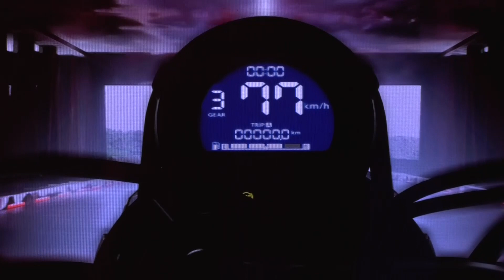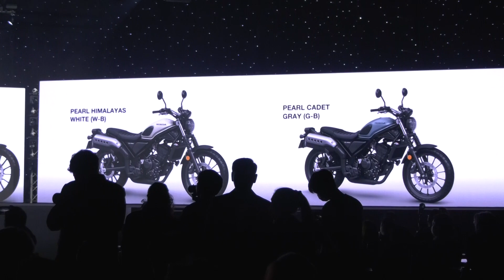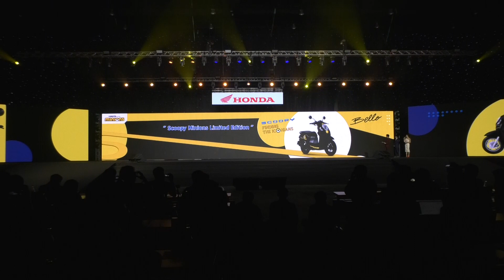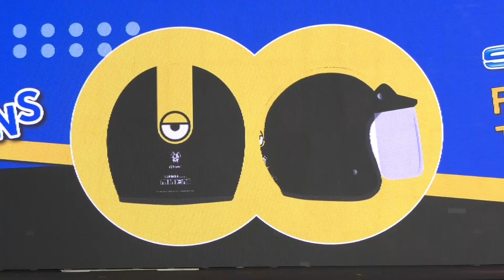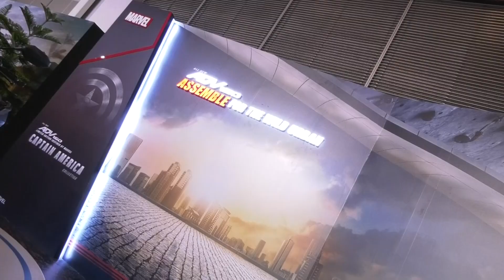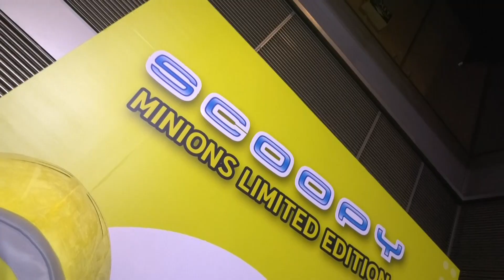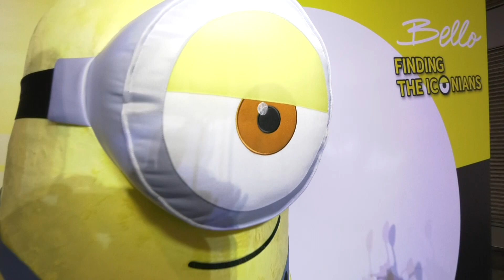เปิดตัว New CL Series จุดเทรนด์ Scrambler ในเมืองไทย New Honda CL500 และ New Honda CL300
จักรยานยนต์รุ่นใหม่ที่เปิดตัวล่าสุด New Honda CL500 และ New Honda CL300 เป็นรถ Scrambler ที่มาพร้อมคอนเซปต์ A Reflection of You ตอบโจทย์ไลฟ์สไตล์ของคนแอคทีฟ ที่รักการท่องเที่ยว ชื่นชอบการผจญภัย สะท้อนตัวตนความเป็น Scrambler โดย New CL Series แบ่งออกเป็น  2 รุ่น ประกอบด้วย New Honda CL500 มาพร้อมเครื่องยนต์ 500cc และ New Honda CL300 มาพร้อมเครื่องยนต์ 300cc ทั้งสองแบบมาพร้อมระบบระบายความร้อนด้วยน้ำ และแอสซิส สลิปเปอร์คลัตช์ ตอบสนองทุกการขับขี่อย่างนุ่มนวล ท่อไอเสียยกสูง โช้กอัพหน้าขนาดใหญ่ 41 มม. และยางหุ้มโช้กอัพสไตล์คลาสสิก มาพร้อมระยะยุบ 150 มม. ช่วยซับแรงกระแทก มั่นใจทุกเส้นทางด้วยล้อหน้าขนาดใหญ่ 19 นิ้ว ล้อหลัง 17 นิ้ว และยางแบบ Dual Purpose ที่เหมาะกับการเดินทางทั้งบนทางดำ และทางฝุ่น ควบคุมรถดั่งใจด้วยแฮนเดิลบาร์ยกสูง ออกแบบองศาให้รับกับท่านั่ง พร้อมเบาะสไตล์ Scrambler นั่งสบายไปได้ทุกสภาพเส้นทาง ถังน้ำมันดีไซน์เป็นเอกลักษณ์สไตล์ CL ขนาด 12 ลิตร พร้อม Rubber Pad ให้ความกระชับขณะขับขี่

New Honda CL300 มีทั้งหมด 3 สี คือ สีส้ม (Candy Energy Orange) สีเทา (Pearl Grey) และสีขาว (Pearl White) ราคาแนะนำที่ 149,900 บาท เตรียมเปิดรับจองเป็นครั้งแรกในงานบางกอกมอเตอร์โชว์ที่กำลังจะมาถึงนี้

New Honda CL500 มีทั้งหมด 3 สี คือ สีเขียว (Mat Laurel Green) สีดำ (Mat Gunpowder Black Metallic) และสีส้ม (Candy Energy Orange) ราคาแนะนำที่ 226,800 บาท เตรียมเปิดรับจองเป็นครั้งแรกในงานบางกอกมอเตอร์โชว์เช่นกัน

All New ADV160 Limited Edition Inspired by Marvel Collection นำ Inspiration จากภาพยนตร์ Captain America : Civil War ภายใต้การคอลแลประหว่าง Honda และ Marvel ในเครือค่ายหนังยักษ์ใหญ่ Universal Studios แบ่งออกเป็น 2 ลาย เริ่มจากลาย “กัปตันอเมริกา” ที่โดดเด่นด้วยลวดลายของโล่ไวเบรเนียม ลงตัวกับสีน้ำเงิน Pearl Bosporus Blue สะกดทุกสายตา สะท้อนความเป็นผู้นำที่แข็งแกร่งดุจกัปตันอเมริกา และลาย “ไอรอนแมน” ที่โดดเด่นด้วยลวดลายชุดเกราะสุดไฮเทคสีแดงทอง มาพร้อมโลโก้ Arc Reactor สัญลักษณ์ประจำตัวไอรอนแมน สะท้อนความแกร่งสไตล์ยอดมนุษย์ในชุดเกราะของไอรอนแมนได้อย่างลงตัว ทั้งสองแบบมาพร้อมเสื้อแจ็กเกตพรีเมียมลิขสิทธิ์แท้จาก Marvel เตรียมเปิดรับจองด้วยราคาแนะนำที่ 104,400 บาท ในงานบางกอกมอเตอร์โชว์

New Scoopy Minion Limited Edition ตอกย้ำความเป็นผู้นำเทรนด์รถแฟชั่น เอ.ที. ในการคอลแลปกับ Universal Studio ค่ายหนังใหญ่จากสหรัฐอเมริกา โดยดึงคาแรกเตอร์ลูกสมุนวายร้ายจอมป่วนอย่าง มินเนี่ยน (Minion) มาสร้างสีสันใหม่บน New Scoopy ตัวรถออกแบบลวดลายให้ผสานความเป็นผู้นำแฟชั่น และความน่ารักของตัวการ์ตูนมินเนี่ยน โดดเด่นด้วยลายกราฟิกสีเหลืองสด ตัดกับสีดำของตัวรถ ให้ความรู้สึกสดใส แฝงสไตล์ความเป็นลูกสมุนตัวจี๊ดแบบฉบับมินเนี่ยน วางจำหน่ายพร้อมหมวกกันน็อกดีไซน์พิเศษในธีมมินเนี่ยนแบบเดียวกับตัวรถ พร้อมวางจำหน่ายเร็วๆ นี้

ติดตามรายละเอียดเพิ่มเติมได้ที่เว็บไซต์
เฟซบุ๊กรถจักรยานยนต์ฮอนด้า